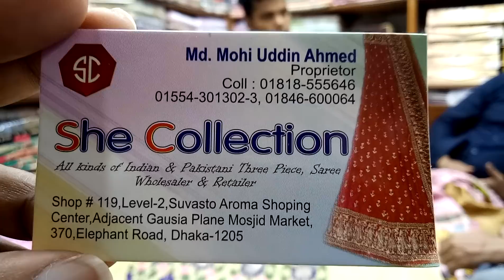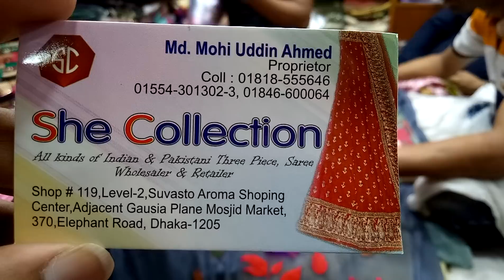অরজিনাল পাকিস্তানি phulkari ড্রেস টু পিস কালেকশন 2200 টাকা দাম (falak angel)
অরজিনাল পাকিস্তানি phulkari ড্রেস টু পিস কালেকশন (falak angel)

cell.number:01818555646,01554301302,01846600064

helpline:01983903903